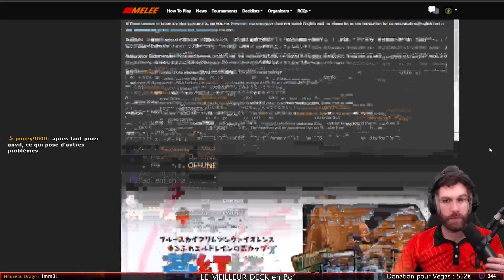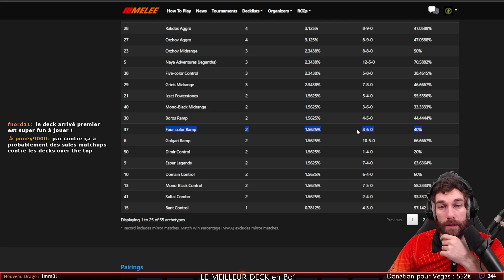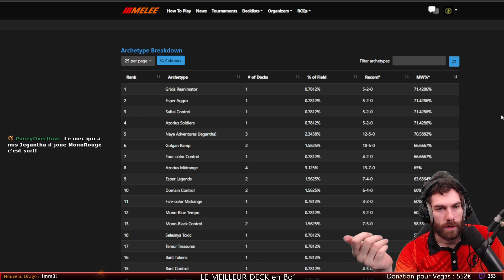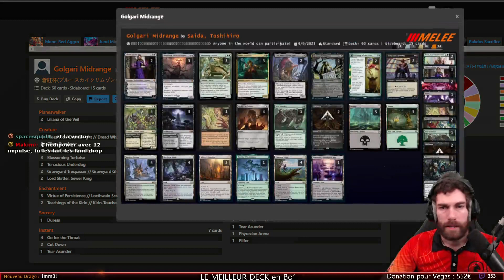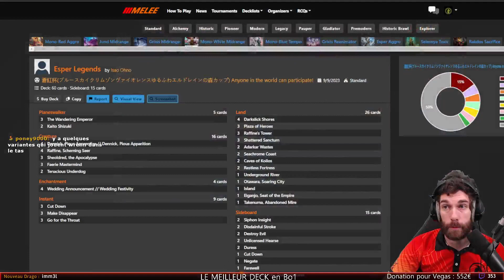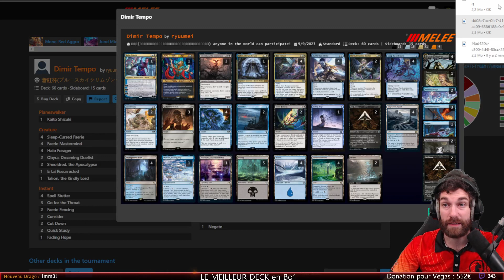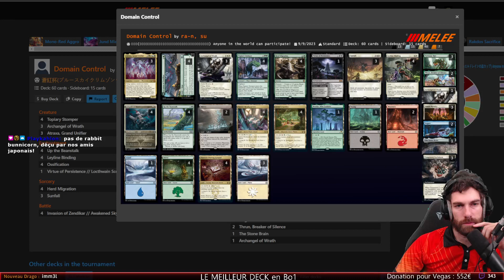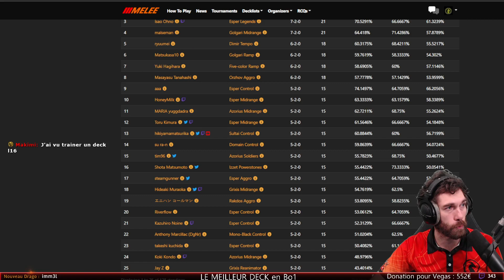ILS INVENTENT DES DECKS INCROYABLES !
LIVE DU 10 SEPTEMBRE 2023

On fait le point en Stream sur les decks STANDARD de mtgeldraine